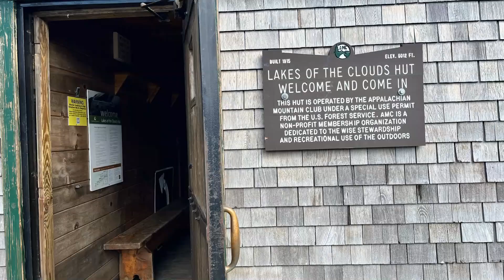Appalachian Trail Thru Hike 2024 Day 134 August 11, '24 Up, Up, Up! Amazing Views from Mt Washington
My Appalachian Trail Thru Hike 2024